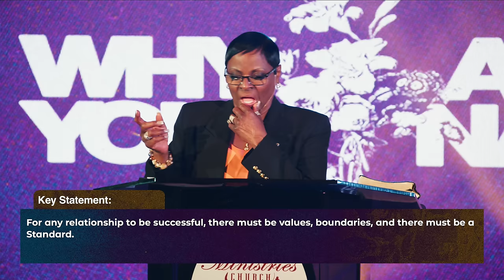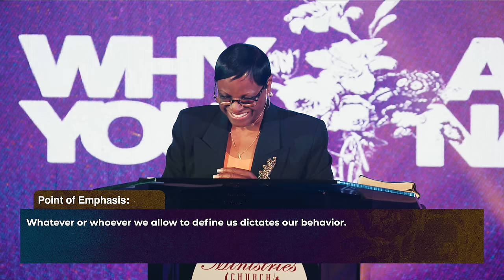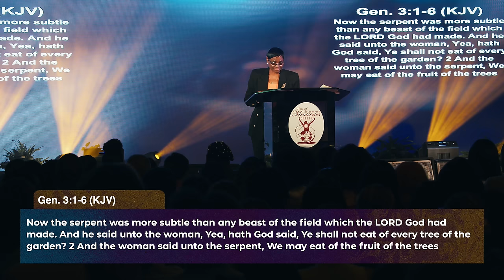Why Are You Naked? | Dr. J. T. Flowers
Most of us when we hear the word "naked," we think of the human body, whether male or female, being uncovered, stripped, indecent exposure; void of the appropriate covering. This seems to be an adequate estimation; however, there is a spiritual correlation that must be considered when we ask the question: "Why are you naked?"